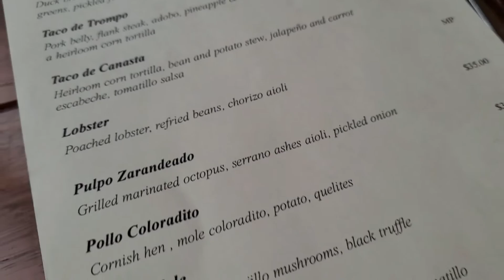los Mejores Restaurantes con tematica MEXICANA en NEWYORK part3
Visitando un restaurante Mexicano en Nueva York @aldama.bk 🇲🇽
Acompáñanos en esta aventura, dale 💗 y comparte.